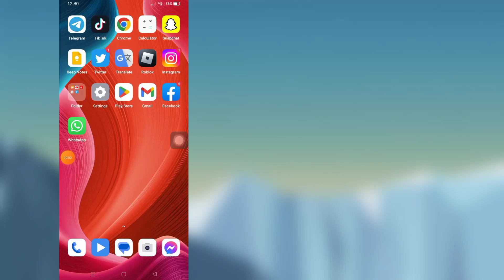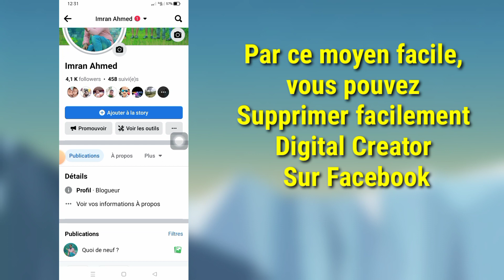Comment supprimer Digital Creator du profil Facebook (2023)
Si vous voulez Comment supprimer Digital Creator du profil Facebook (2023), continuez à regarder la vidéo jusqu'à la fin. C'est un processus très simple et facile.